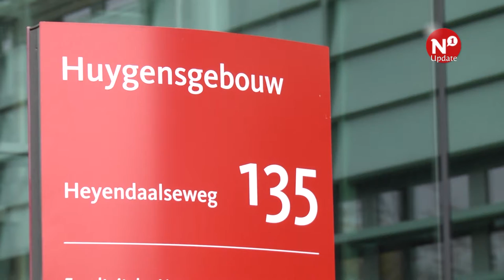Impact Nomads zamelt in voor winter in Noord-Griekse kampen